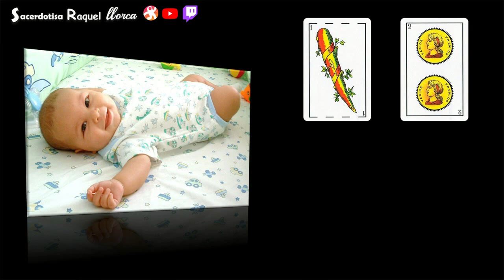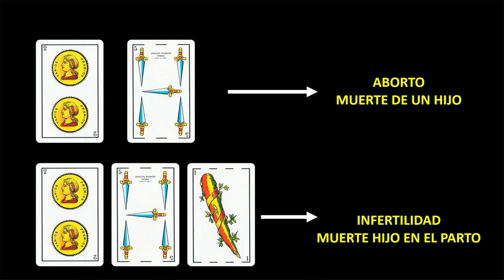DOS de OROS, 👶 Niños, Infancia. ARCANOS MENORES TAROT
Dos de oros de los Arcanos Menores del Tarot. Es la Infancia, los niños y lugares relacionados con esto. Basado en mi libro "La Magia Talismánica de las Cartas". Más información en el video.

⛔ MIS VIDEOS CENSURADOS AQUI en mi CANAL de ODYSEE ⛔